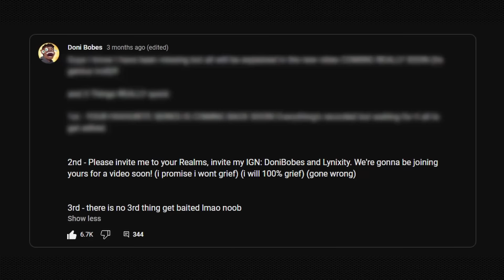Joining Random People's Servers I Wasn't Invited to...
Joining Random People's Servers I Wasn't Invited to... w/ Doni Bobes - Minecraft